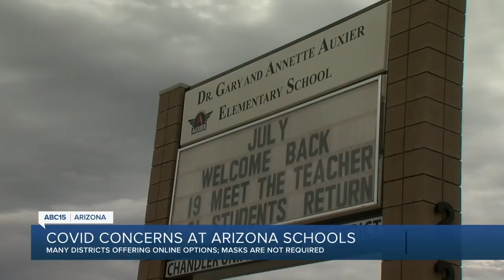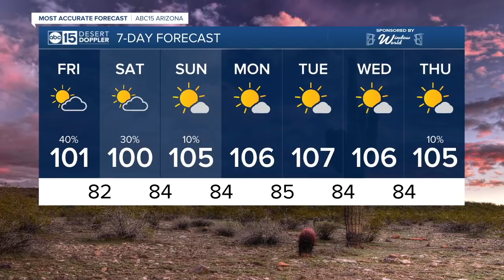ABC15 Arizona Latest Headlines | July 30, 8am